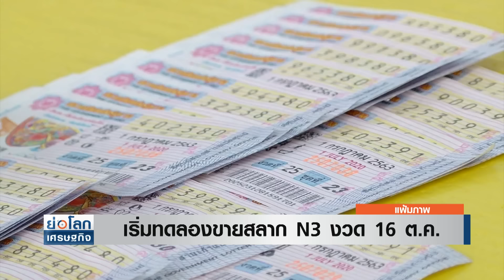เริ่มทดลองขายสลาก N3 งวด 16 ต.ค. | ย่อโลกเศรษฐกิจ 15ก.ค.67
สำนักงานสลากฯ ดีเดย์ขายสลาก N3 งวด 16 ต.ค.นี้ ราคา 20 บาท ผ่านตู้คีออสร้านขายสลาก 80 บาท 300 จุดทั่วประเทศ